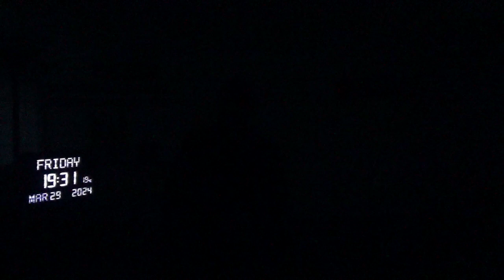17629，左下腿后侧偏下拉紧痛（天上又一批仙类降落伞上下来时做下蹲动作）